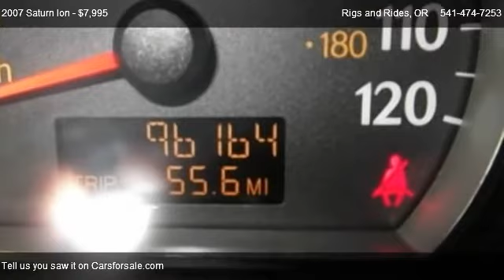2007 Saturn Ion 2 Quad Coupe 4D - for sale in Grants Pass, OR 97526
Rigs and Rides
600 SE 7TH ST

in Grants Pass, OR 97526

Come test dirve this 2007 Saturn Ion 2 Quad Coupe 4D for sale in Grants Pass, OR.

Very good on gas and a very dependable!

ABS (4-Wheel), Air Conditioning, Alloy Wheels, AM/FM Stereo, CD (Multi Disc), Cruise Control, Dual Air Bags, OnStar, Power Door Locks, Power Steering, Power Windows, Rear Spoiler, Tilt Wheel, Traction Control